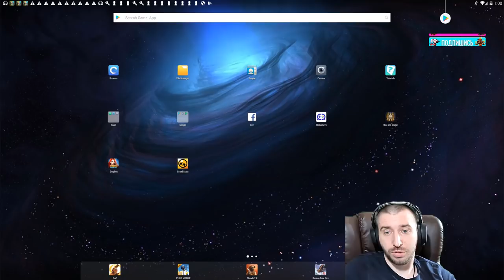Empires & Puzzles: RPG Quest \ открыл больше локаций